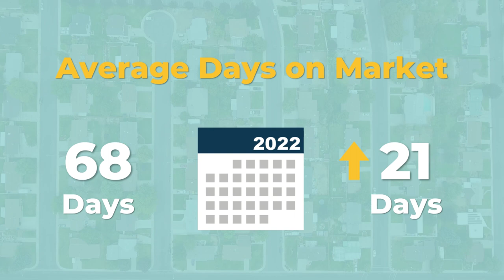Austin Area - October 2023 Market Report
BARGAINING POWER: An increase in sales and a jump in pending sales indicate buyers are finding more buying power throughout the transaction.

Tap into it all in the October 2023 Central Texas Housing Market Report where you'll also find downloadable infographics and more!